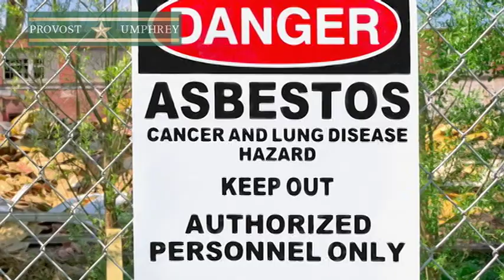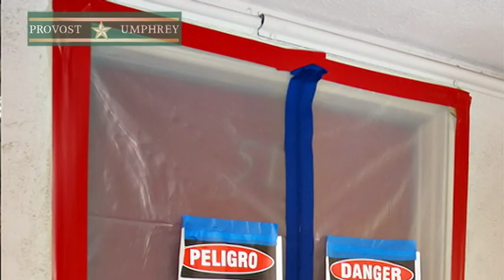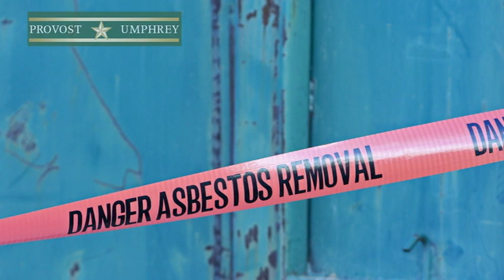Mesothelioma- The Causes and Your Legal Rights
Board Certified Personal Injury Attorney Bryan Blevins talks about what victims of Asbestos exposure who now suffer from related diseases need to know to protect their families and their legal rights.